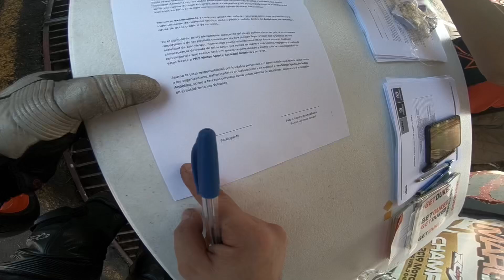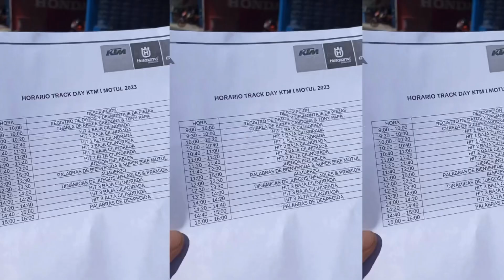TrackDay KTM | la Duke 390 es una bala y la Duke 790 también | GT